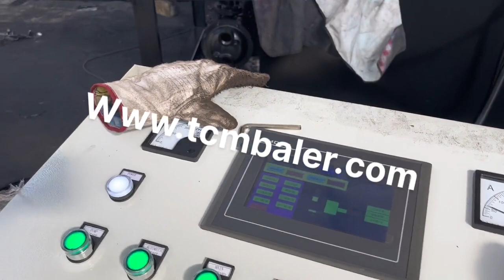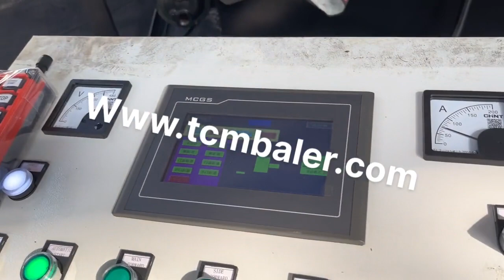Car Power Pack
Details of car power pack, Car Power Pack, Car Power Pack Price,

TCMBALER is a professional Car Power Pack manufacturer and supplier in China for more than 20 years, and we can offer Car Power Pack for sale with a cheap wholsale factory price for our customers without any agent or dealers if you wanner buy our Car Power Pack.